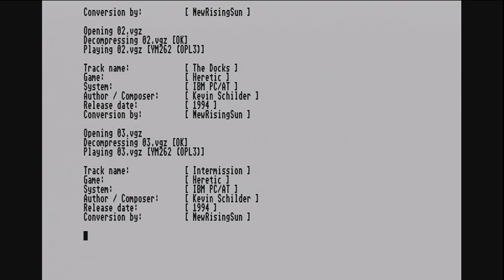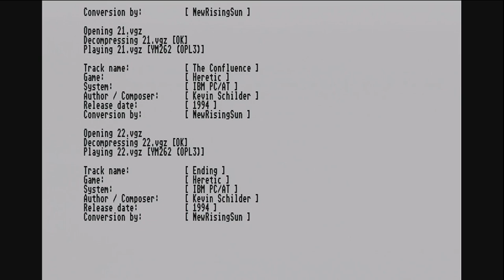NokturnFM3 Heretic LP